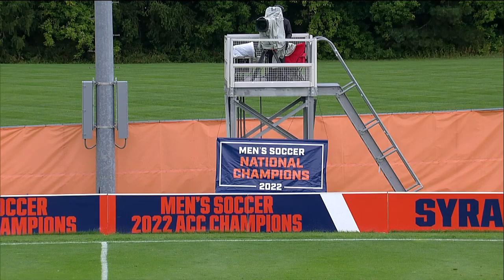MSOC | Providence Recap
The defending national champions Syracuse opened the 2023 season with a 2-0 victory against Providence. Lorenzo Boselli scored both goals for the Orange in the win.